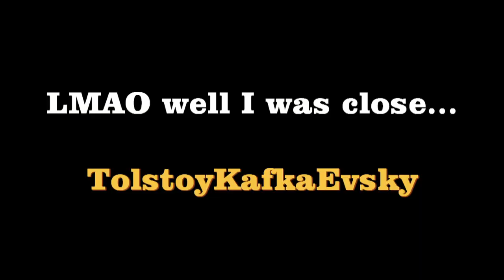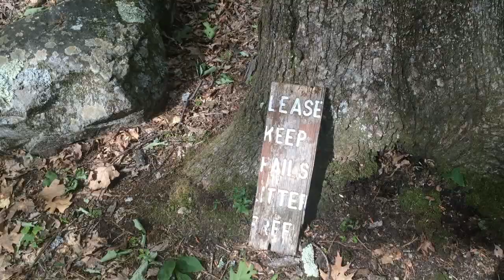Diary Of A Fatman : Day 435 - Vlog In The Woods (Scary Turkey, Black Squirrels, & Nasty Ticks)